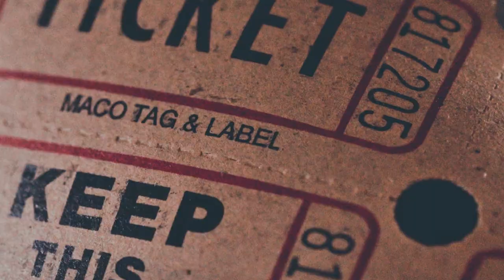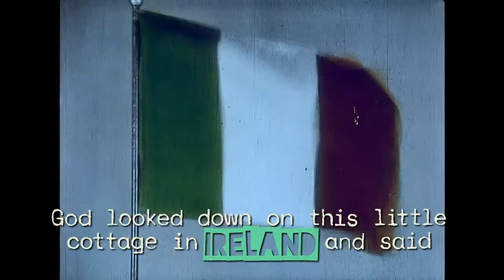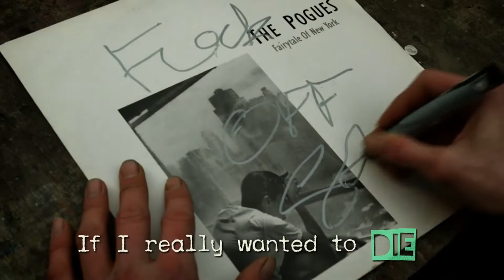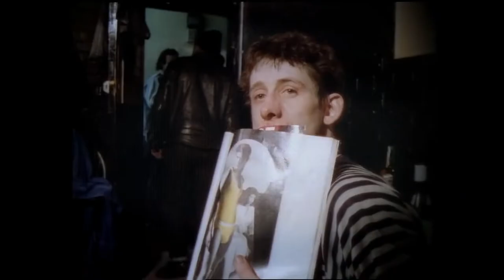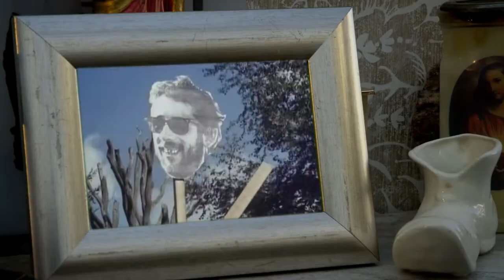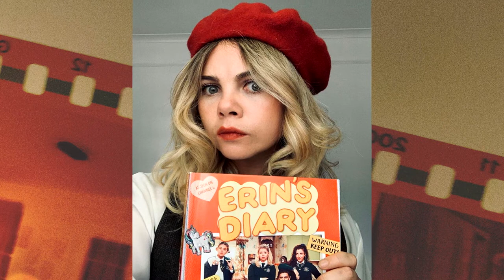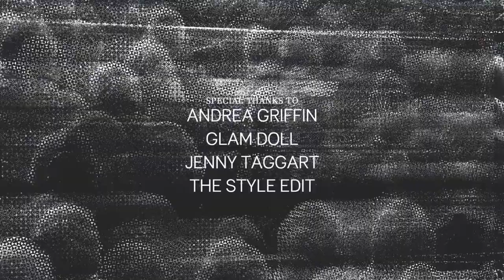THE EDIT | Episode 1 (04/12/2020)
Lisa Cannon hosts a brand new web show looking at the best in movies, showbiz, entertainment, fashion, beauty, and anything else you can think of!

In this episode, Lisa catches up with star Saoirse Monica Jackson and finds out just WHEN we can expect Derry Girls season 3.